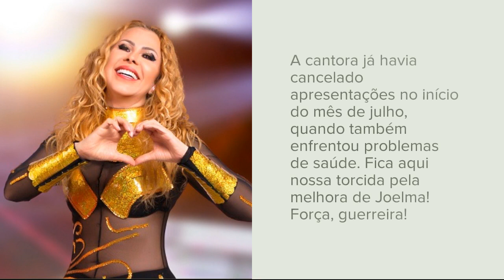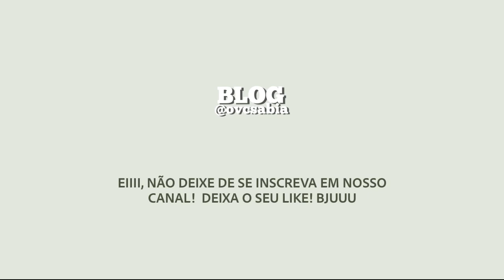URGENTE: JOELMA ANUNCIA PAUSA NA CARREIRA APÓS PROBLEMAS DE SAÚDE